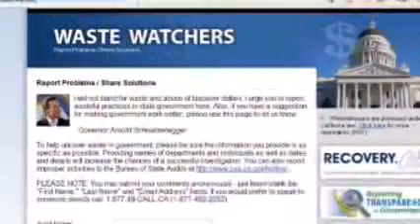Waste Watchers - 7/17/09 Weekly Address